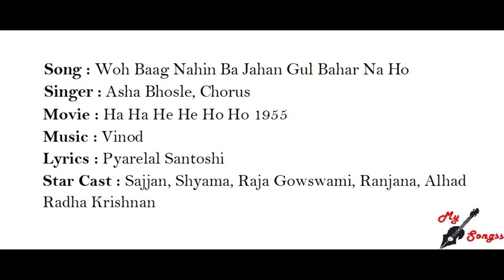Woh Baag Nahin Ba Jahan Gul Bahar Na Ho, Movie : Ha Ha He He Ho Ho 1955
Song : Woh Baag Nahin Ba Jahan Gul Bahar Na Ho
Singer : Asha Bhosle, Chorus
Movie : Ha Ha He He Ho Ho 1955
Lyrics : Pyarelal Santoshi
Star Cast : Sajjan, Shyama, Raja Gowswami, Ranjana, Alhad Radha Krishnan